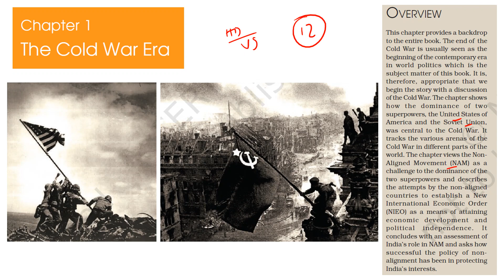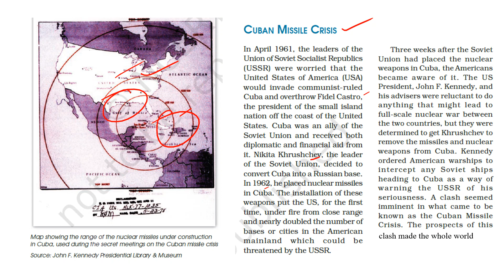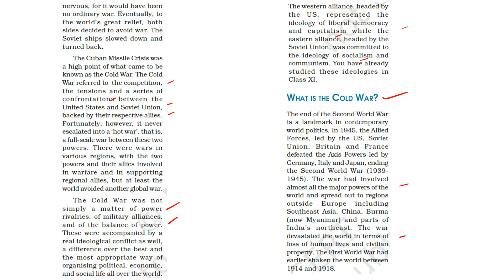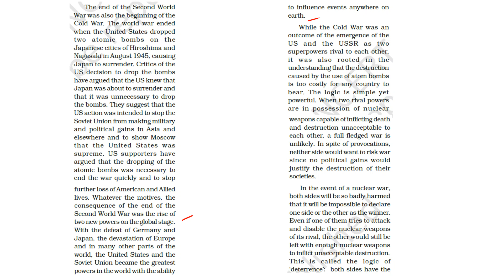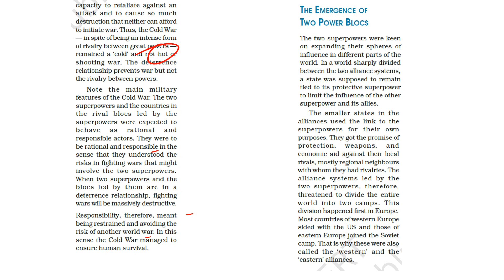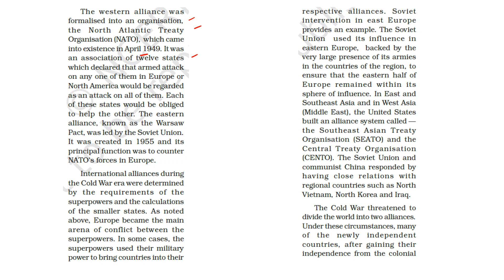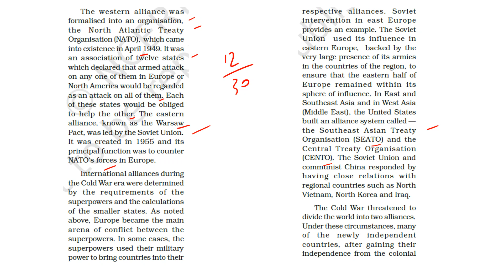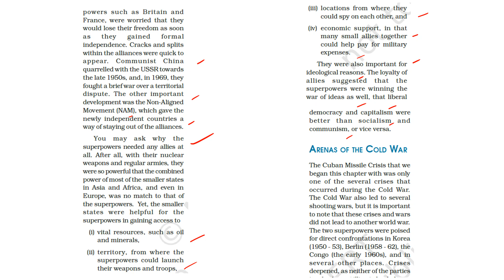(P1C1 12th Polity) The Cuban Missile Crisis, What was the Cold War, The emergence of 2 Power blocks